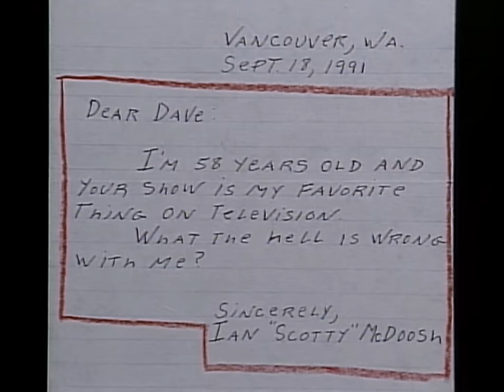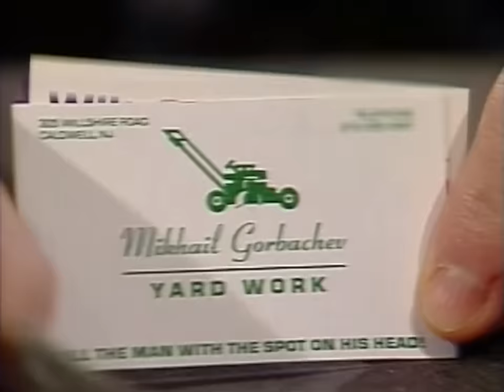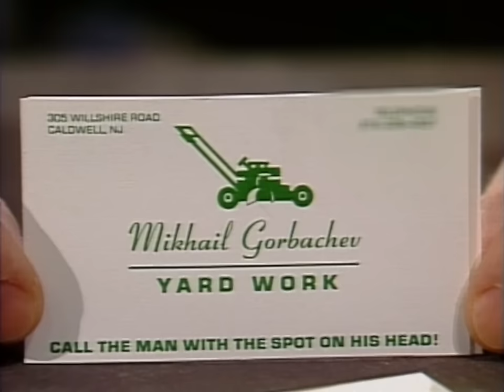Viewer Mail: Paul Shaffer's Best Of Late Night Bloopers | Letterman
The wild and wacky moments you didn't see on TV.